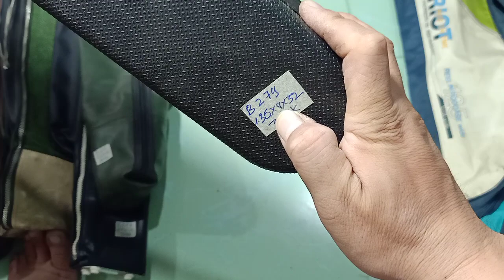VIDEO 288 bao cần bãi nhật. bao ship LH zalo: 0778873789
719/60 HTP .p.phú thuận Q7 TPHCM